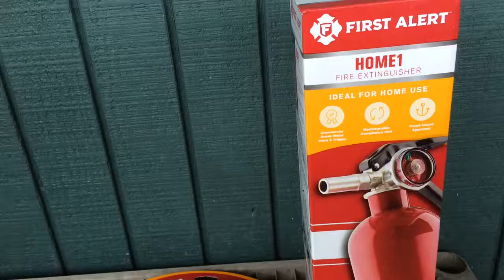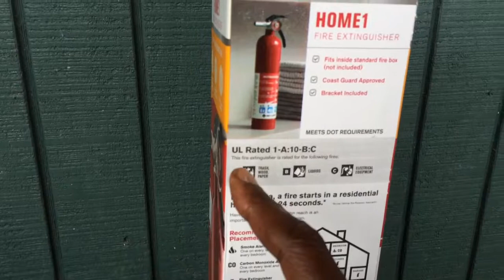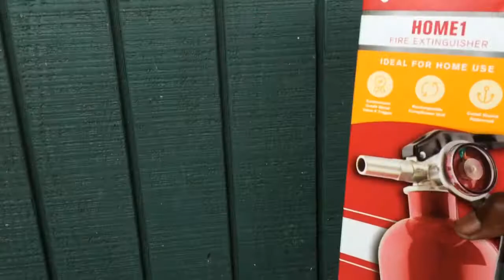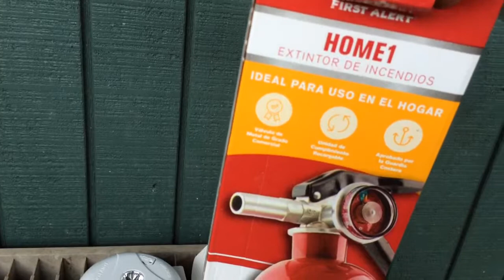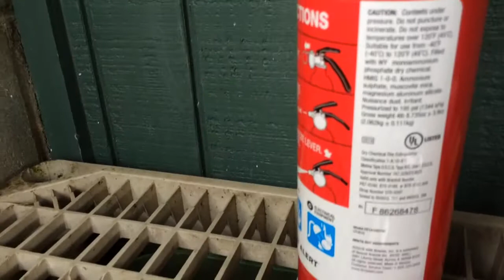First Alert Smoke alarm & Home1 Fire Extinguisher